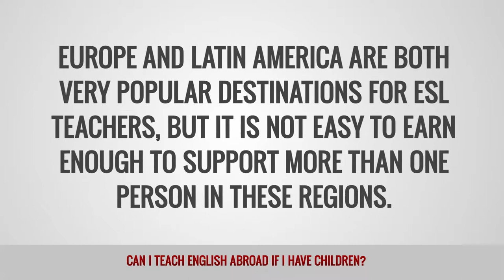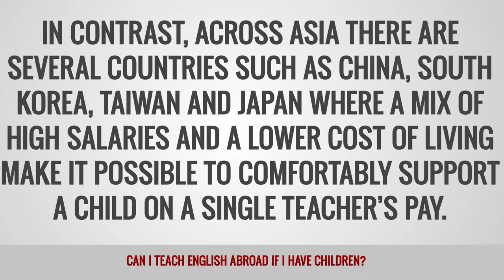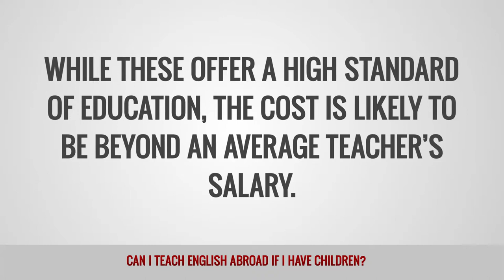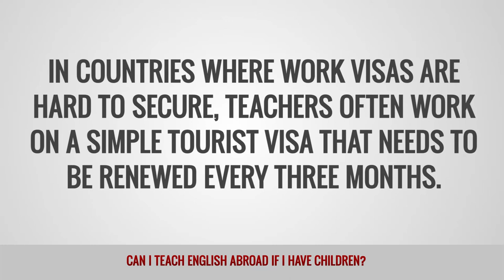Can I teach English abroad if I have children?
It is certainly possible to travel overseas and work as an English language teacher if you have children. However, there are several things to consider before deciding whether it is the right option for you and your family.